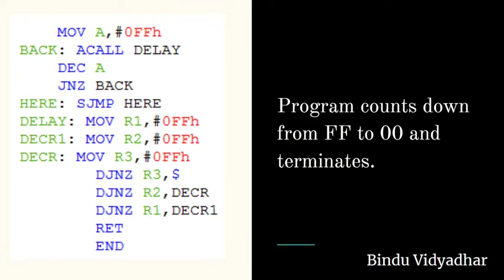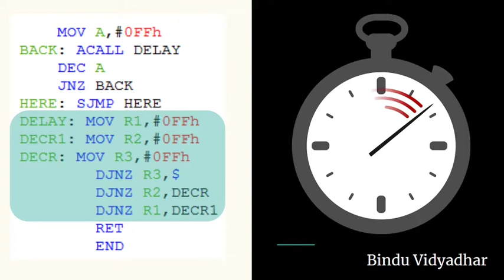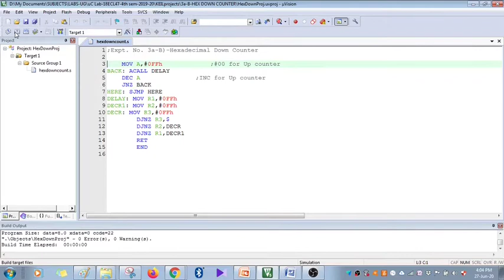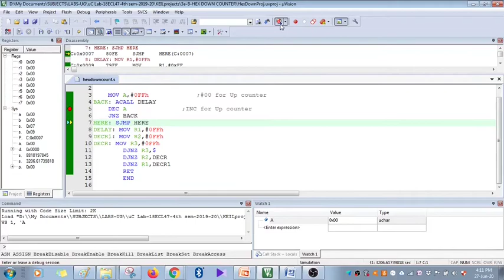Expt. No. 3a- B: Hex Down Counter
8051 assembly language program for hexadecimal down counter executed on Keil.